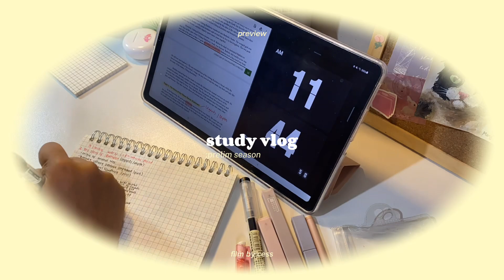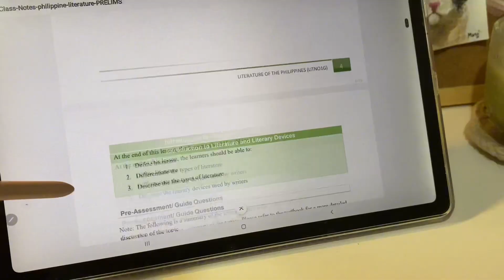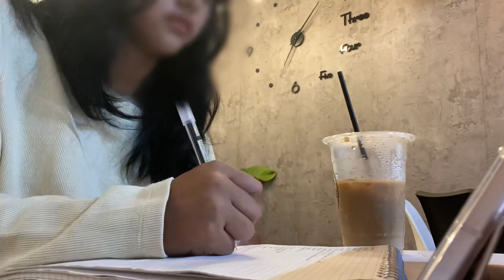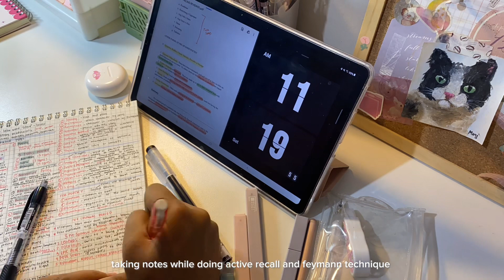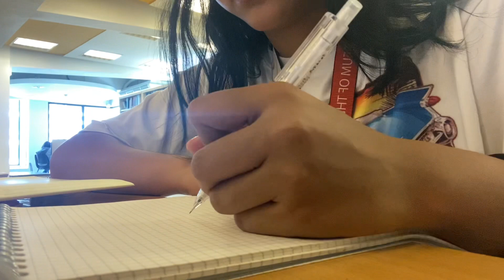prelims exam study days 🌷 studying at cafe, lots of caffeine for productivity, uni vlog 🧸🖼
(1) message
╭┈ ˊˎ-
╰┈➤ watch in 1080p / 4k HD for better quality

*sorry for typos // grammar

all love, cess

 ༘⋆ faq
╰┈name: cess
╰┈from: ph
╰┈age: 18
╰┈grade level: first year college
╰┈course: tourism

 ༘⋆ film & editing
╰┈camera for filming: Iphone 11
╰┈editing software / app: capcut
╰┈app for thumbnail: canva - for fonts & lightroom - for adjustments

╭┈ ˊˎ-
╰┈➤ sc : 21517